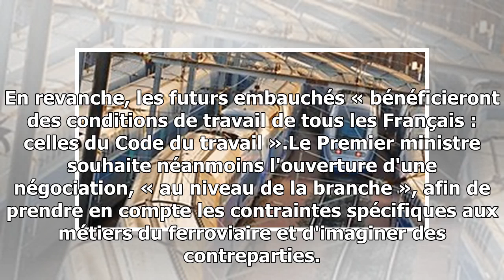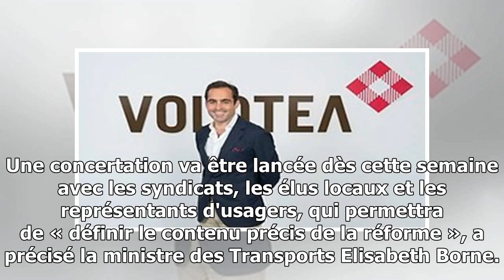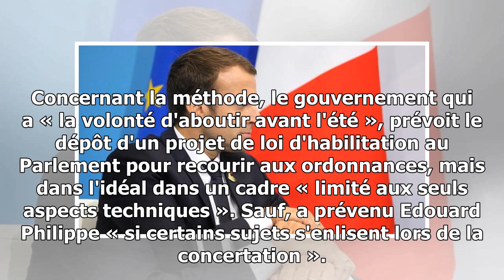Réforme de la sncf : le gouvernement se donne deux mois pour convaincre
Les élus locaux peuvent souffler : le gouvernement ne supprimera pas  les petites lignes ferroviaires coûteuses et bénéficiant à un nombre limité de voyageurs. « Je ne suivrai pas ...